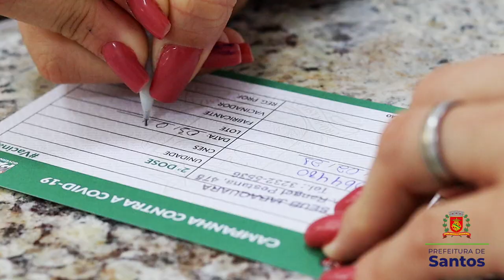Idosos com mais de 90 anos são vacinados contra a COVID-19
A vacinação de idosos com 90 anos ou mais, contra a Covid-19, começou na manhã desta segunda-feira (8). Duas mil doses foram aplicadas nas 29 policlínicas da Cidade e em drive-thrus instalados em quatro unidades de saúde. Todas as doses se esgotaram nas primeiras horas de imunização.